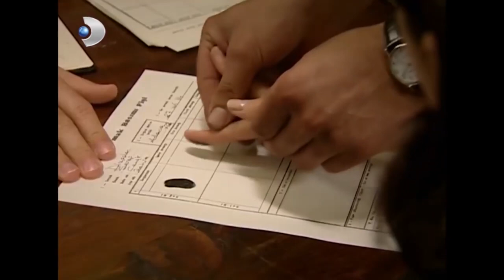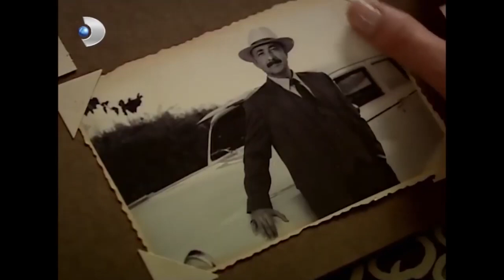Halide Ve Güllü Savaşı 73! - Hanımın Çiftliği Özel Klip